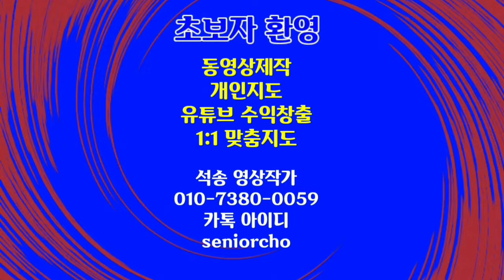해운대 해변열차 블루라인파크 bgm Allegro 알레그로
부산 해운대 해변열차 블루라인파크
BGM Allegro 알레그로

ㅡㅡㅡㅡㅡㅡ

ㅡㅡㅡㅡㅡㅡㅡㅡㅡㅡ
4시간에 동영상제작 기법 배우고 유튜브에 올리고 홍보방법까지 배웁니다.

4시간 개인지도 받으면 파워디렉터

ㅡㅡㅡㅡㅡㅡㅡㅡ